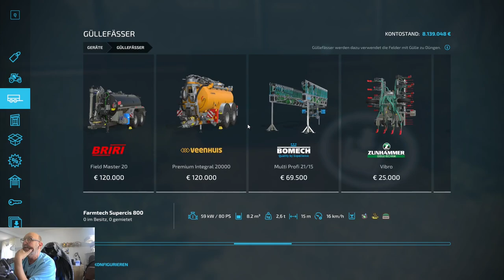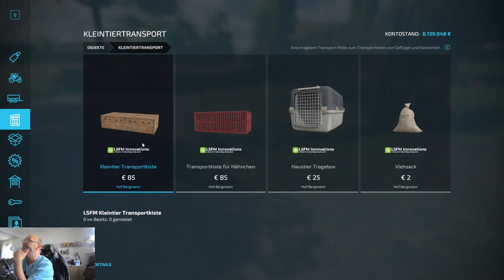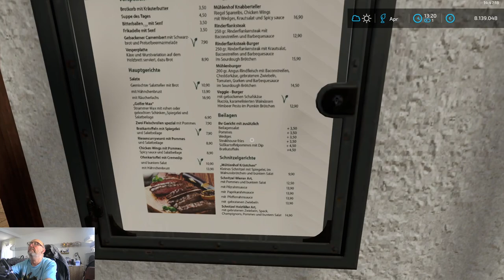LS 22 Hof Bergmann # 261 Hof Bergmann 1.5 Part 2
LS 22 Singel Lets Play